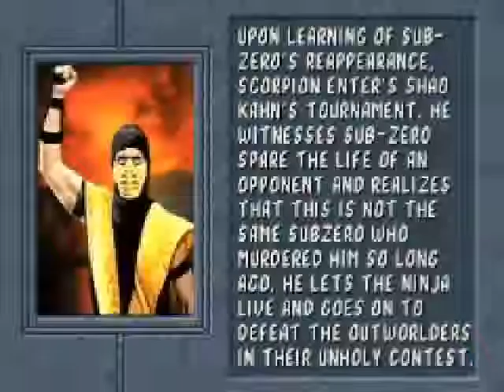Mortal Kombat 2 Part 2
Un clasico de clasico Mortal Kombat II será el mejor juego de la saga, ahora estoy testeando en 9 que también se esta convirtiendo en uno de los mejores. Este juego lo sigo desde la versión de Super Nintendo, después tratare de subir la versión de SNES.